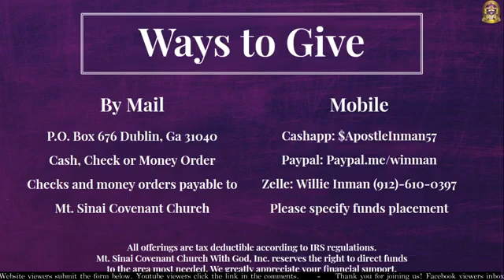26 Annual Appreciation Services 08/08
Speakers - Elder Wimley Wilcox & Elder Dwight Inman